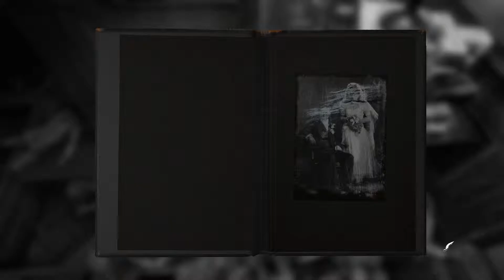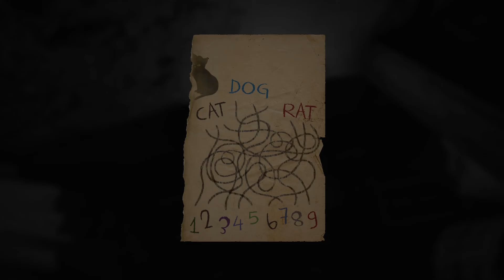Layers of Fear - Part 8 - Non Commentary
We dive into the mad world of Layers of Fear. Sit back and enjoy the travel through the mansion.